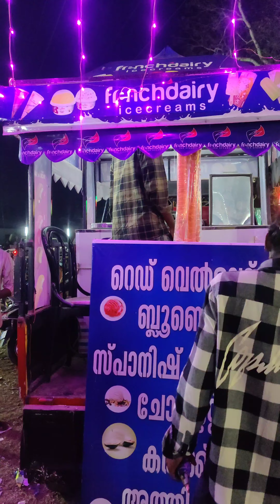Kerala Ulsavam 2023|പാമ്പാമ്പോട്ട് ശീവക്ഷേത്രത്തിലെ പ്രതിഷ്ഠാദിന മഹോത്സവം|Peruvanam Kuttan Marar